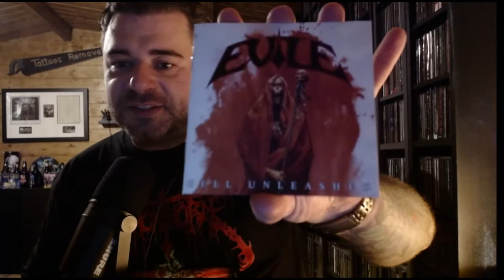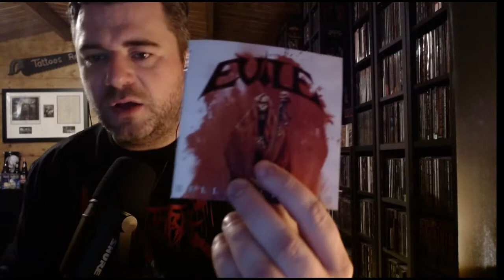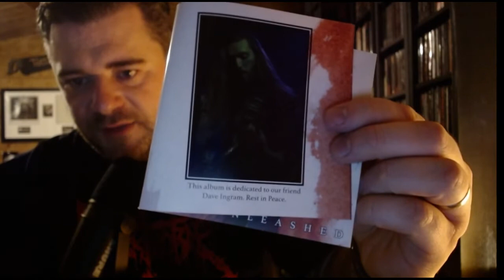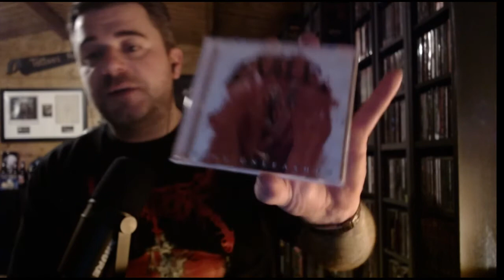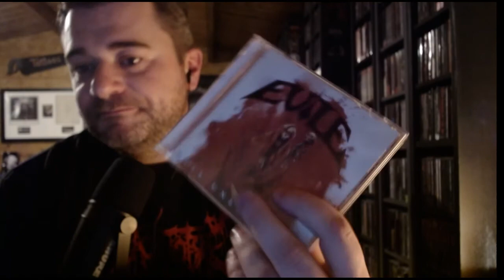Evile - Hell Unleashed - Album Review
An instant British Steel classic.

It's shredding, technical, fast, dark, atmospheric, groovy, melodic and above all fun!